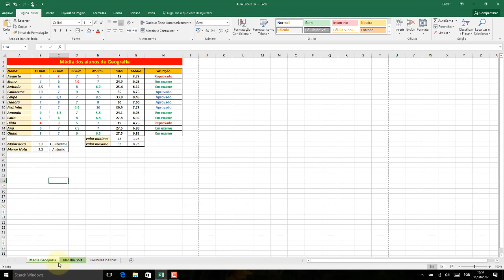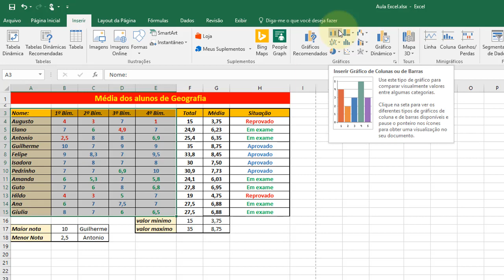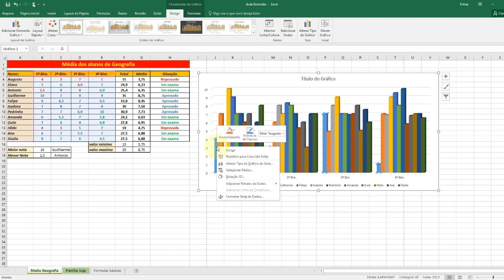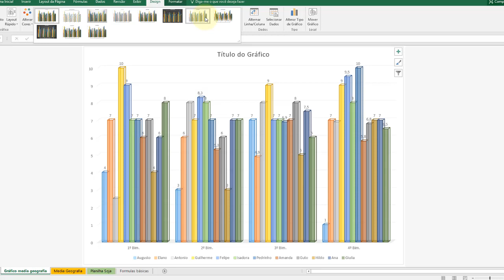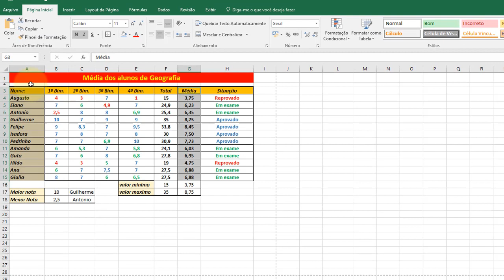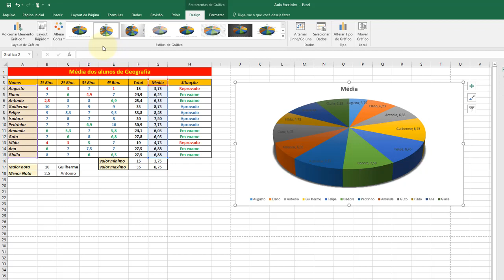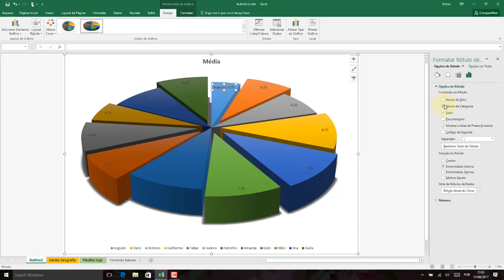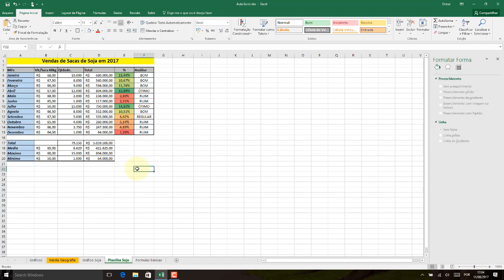Excel 2016 Aula 21 Como contruir graficos de forma rapida e facil